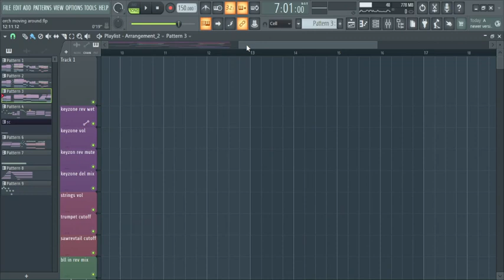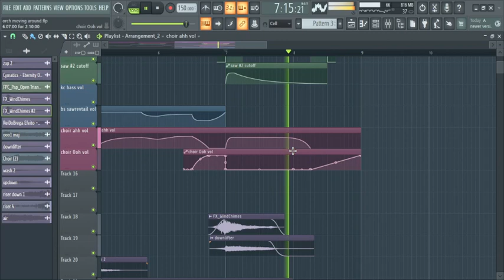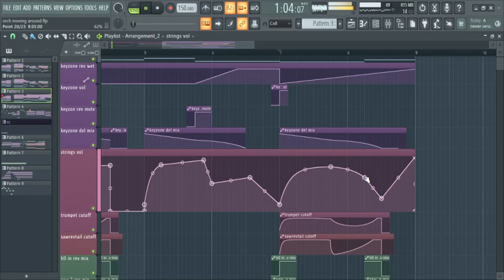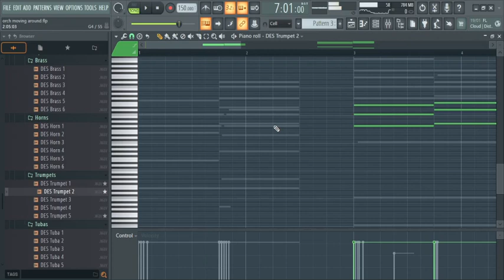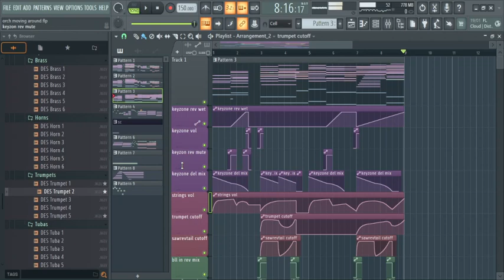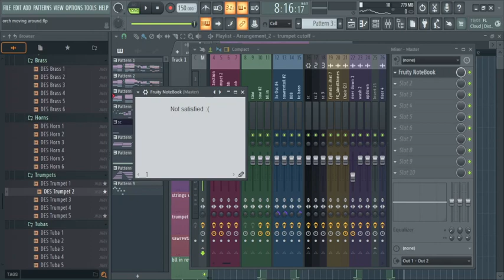Attempting to finish an orchestral tune (final result at 14:20)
Working on the last two bars of a small project. Mostly tweaking. I'm about to yap in this description.
In the beggining I'm trying to figure out one of the last two chords as I don't really have proper music theory knowledge, but having experimented for years I (usually) figure something out ^^
The TRUMPETS LOL, sometimes it just doesen't work out period
I did listen to this one last time and ended up not disliking it so much, but could still change a bit, the transition to that last part feels off, might change the chords, or never work on this again - Not because I hate it, but because I've accidentaly neglected the skill of finishing projects by never practicing on that specific hability. Back then I was churning out 1 to 3 times a MONTH so I took it for granted. Later on I figured I was finishing things so easily because the intros and outros were mostly bad, simple and followed a similar formula lol, but that's how you grow!

Chapters:
00:00 Piano chord
01:20 Bass
02:20 Choir
10:22 Trumpets (didn't work out)
14:20 Last result